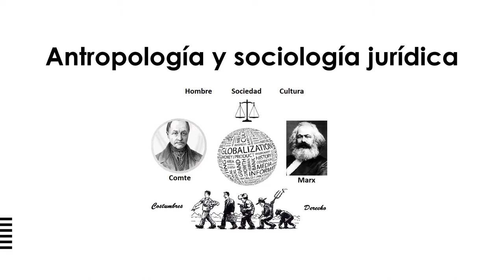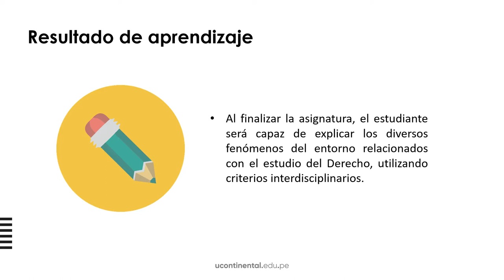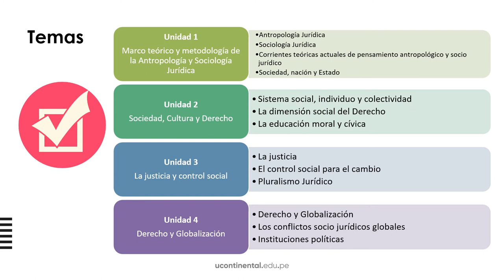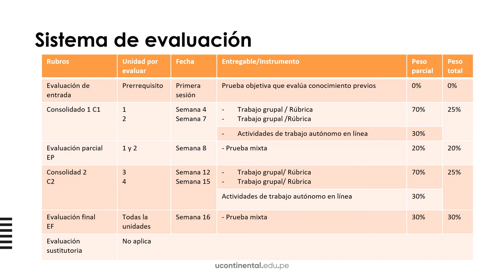Presentación de la asignatura: Antropología y Sociología Jurídica